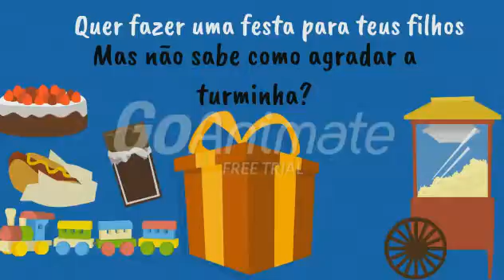joice campos aluguel de brinquedos